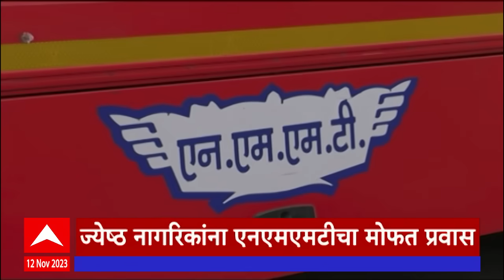एबीपी माझा हेडलाईन्स 8AM | 12 November 2023 | ABP Majha Headlines 08 AM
एबीपी माझा हेडलाईन्स 8AM | 12 November 2023 | ABP Majha Headlines 8 AM
ABP Majha LIVE| Happy Diwali | Shiv Sena Uddhav Thackeray | Mumbra | Jitendra Awhad | Marathi News | Shiv Sena Shakha Controversy | Jitendra Awhad to Welcome Uddhav Thackeray in Thane